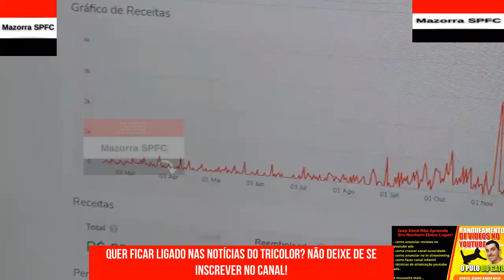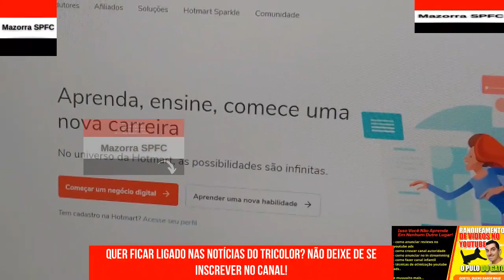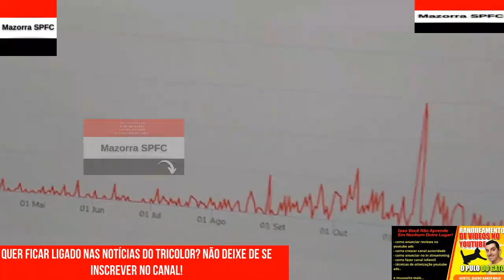SPFC HOJE - BUSTOS FORA, RAFINHA RENOVA, ROGERIO COM PLENOS PODERES, ATUALIZAÇÕES DE JOHN E + SP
No vídeo "SPFC HOJE - BUSTOS FORA, RAFINHA RENOVA, ROGERIO COM PLENOS PODERES, ATUALIZAÇÕES DE JOHN E + SP " do canal Mazorra SPFC trago os seguintes assuntos:

Vamos SPFC!!!

CAPITULOS

00:01 CURSO PULO DO GATO + INTRODUÇÃO
00:34 TUDO SOBRE O SPFC E O MERCADO DA BOLA + MAZORRA SPFC OPINA

FxHjNtXg